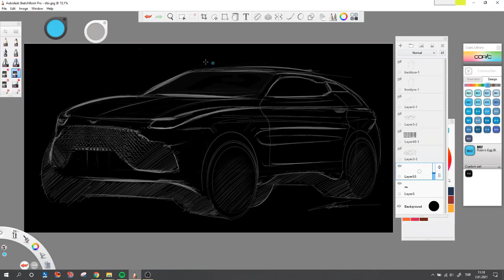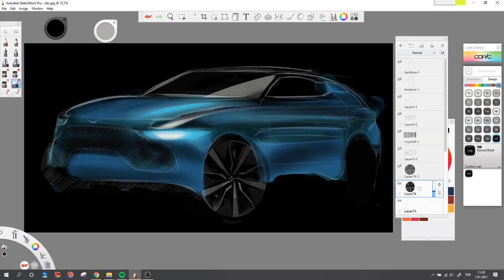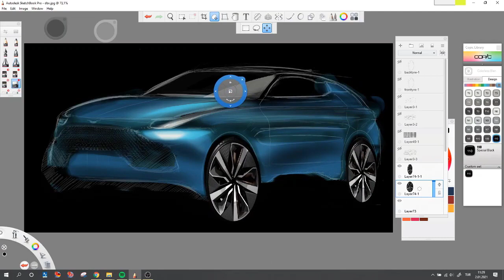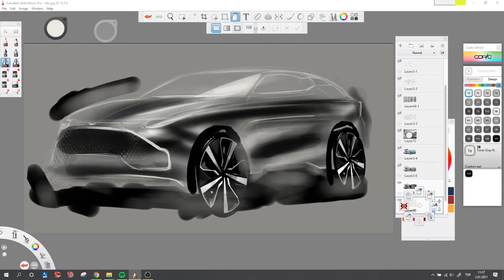Aston Martin Dbx Design Part 2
If you like the video you can press the like button.
You can follow me; for music,